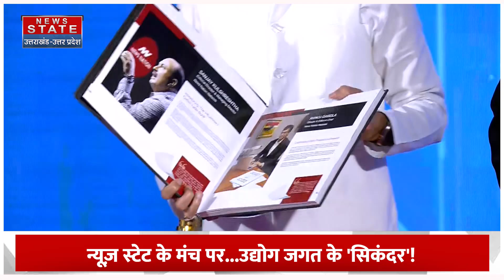Coffee Table Book: बिजनेस लीडर्स की कॉफी टेबल बुक लॉन्च, जानिए इस बुक के अंदर क्या है खास?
News State Apps डाउनलोड करें:
Download Android and iOS Apps for more updates: